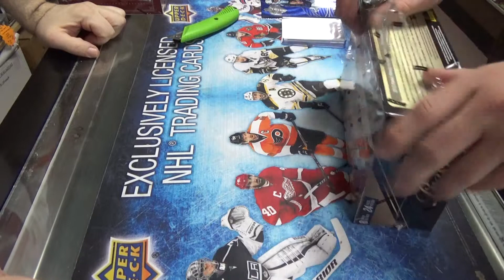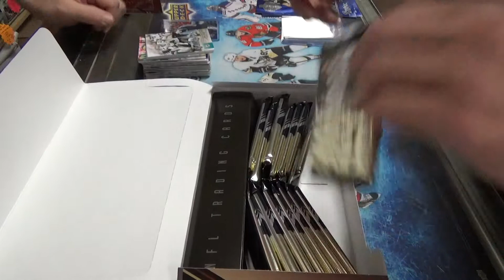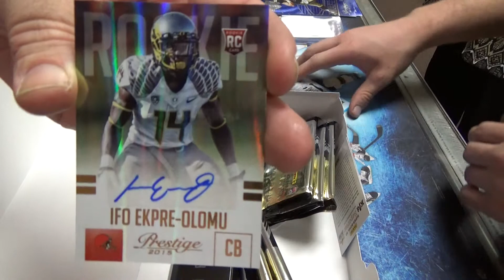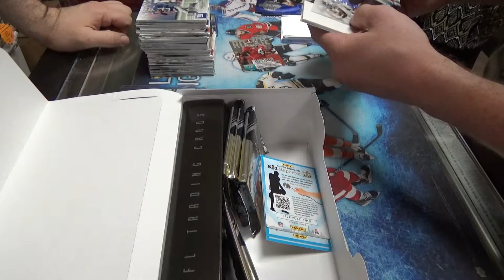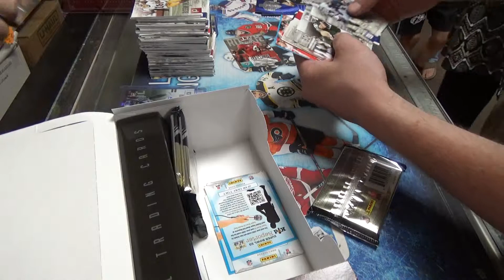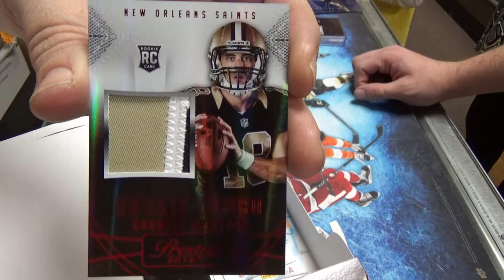Dylan's 2015 Panini Prestige Football Box Break - 11/21/15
Dylan's 2015 Panini Prestige Football Box Break